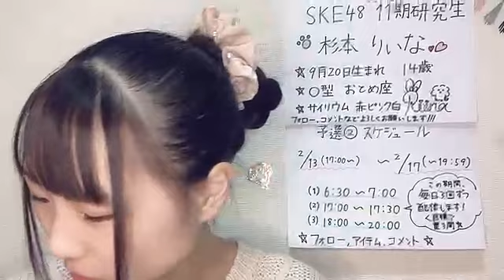2023年02月14日 180119 杉本 りいな（SKE48 研究生） 48 RIINA SUGIMOTO